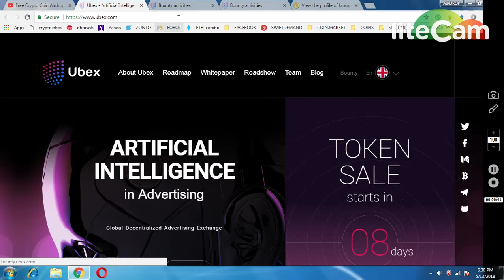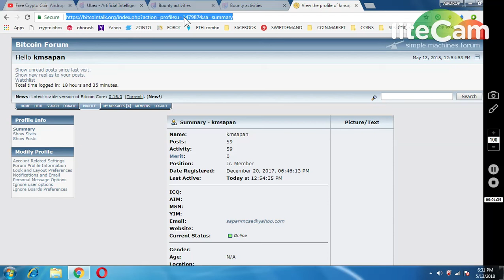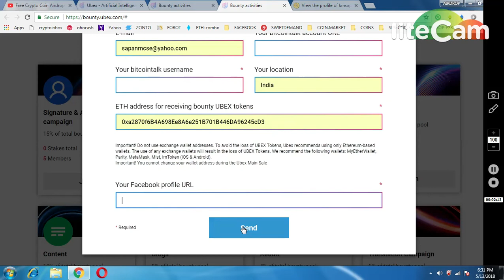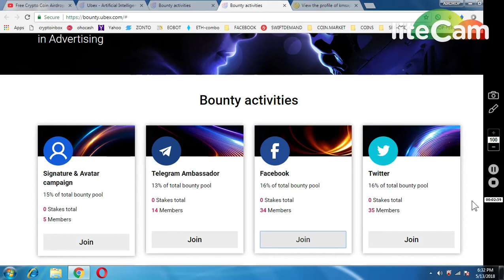UBOX 1500 TOKENS || NEW BOUNTY PROGRAM | LEGIT PROJECT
ubox twitter : telegram : facebook ) links : follow all
1) BOOKMARK MY SITE FOR TOKEN UPDATE ABOUT EXCHANGE

     PQlI22dostomA
3) JOIN MY TELEGRAM CHANEL FOR TOKEN EXCHANGE :